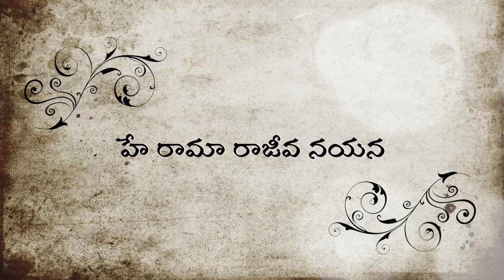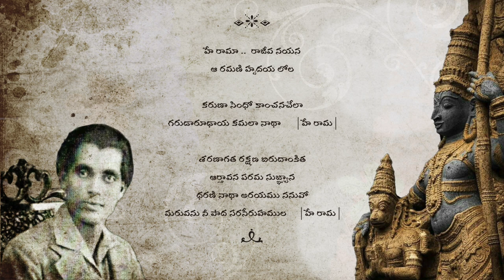Hey Rama Rajeeva Nayana - Lava Kusa (1934) - Parupalli Satyanarayana garu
Sung by Sri Parupalli Satyanarayana & Sri Rangachari
Movie: Lava Kusa (1934)
Song: Hey Rama Rajeeva Nayana